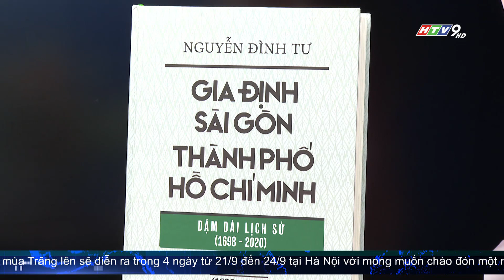TÁC PHẨM ĐẠT GIẢI THƯỞNG TRẦN VĂN GIÀU NĂM 2023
Sáng nay, Ủy ban Giải thưởng khoa học Trần Văn Giàu đã trao giải thưởng Trần Văn Giàu lần thứ 11 năm 2023 cho tác phẩm "Gia Định - Sài Gòn - Thành phố Hồ Chí Minh: Dặm dài lịch sử (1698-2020)" của nhà nghiên cứu Nguyễn Đình Tư.
Đồng chí Phan Văn Mãi, Ủy viên Trung ương Đảng, Phó Bí thư Thường trực Thành ủy, Chủ tịch UBND TP.HCM đến dự và chúc mừng tác giả, tác phẩm.